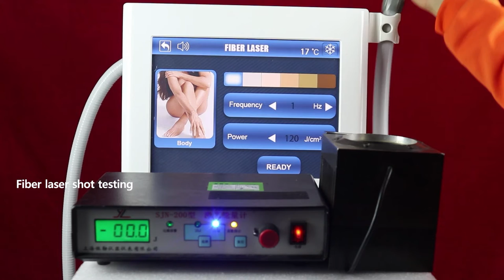Fiber Laser Hair Removal Machine for Beauty Salon | New Laser Hair Removal Technology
Fiber laser hair removal machine application:
1. Painless and permanent hair removal efficiency.
2. Suitable for hair removal for any skin type and hair type.
3. Hair removal on all parts of the body for men and women: face, arms, underarms, beard, chest, back, bikini, legs, etc.
4. Rapid hair removal on a large area.
5. Firms the skin.

The advantages of fiber laser hair removal machine compared to diode laser:
1. The gold standard of permanent hair removal system, hair removal is safer and faster, without damaging the skin and sweat glands.
2. With a cooling device, hair removal treatment and cooling are performed at the same time, and hair removal is easy and painless.

Astiland, specialize in manufacturing aesthetic machines for 10 years, and have obtained the certificate of CE and ISO13485.